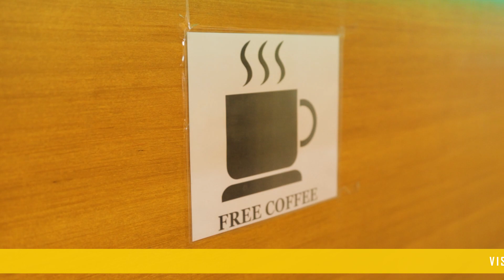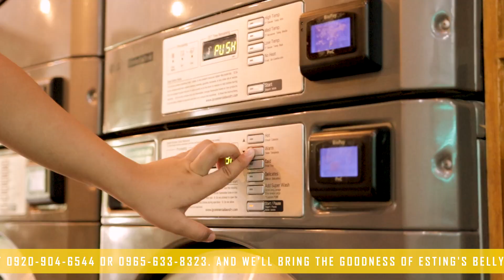ESTING'S BELLYCHON CONCEPTION TARLAC BRANCH ADS